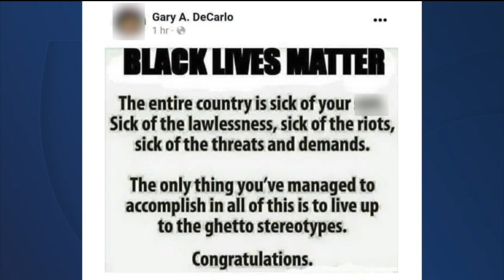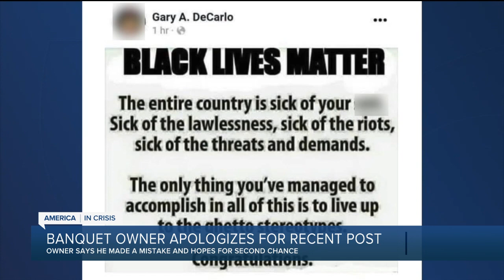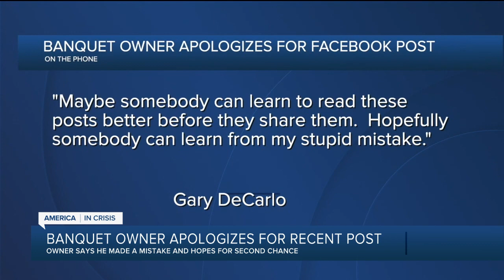Banquet owner apologizes for anti-Black Lives Matter post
A local banquet hall owner is speaking out after sharing a racist post on social media calling out the Black Lives Matter movement.

 Gary DeCarlo, the owner of DeCarlo‘s Banquet and Convention Center, says he’s not a racist after he shared a post criticizing Black Lives Matter. He says he made a mistake and is hoping for a second chance.